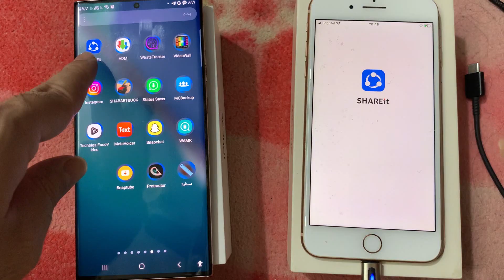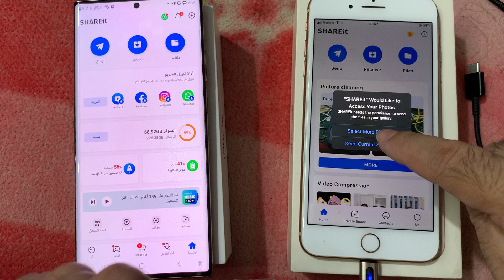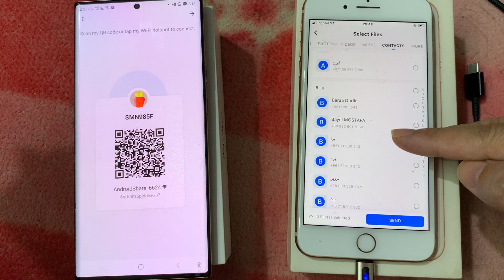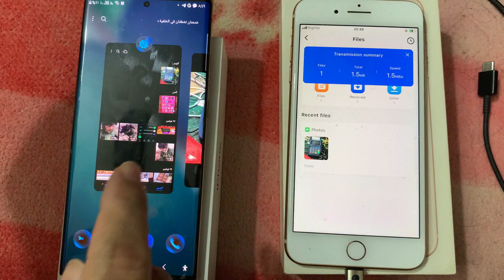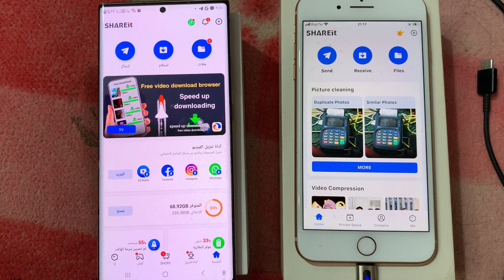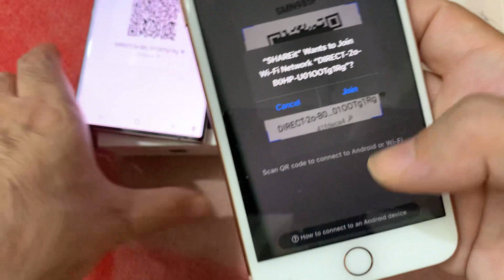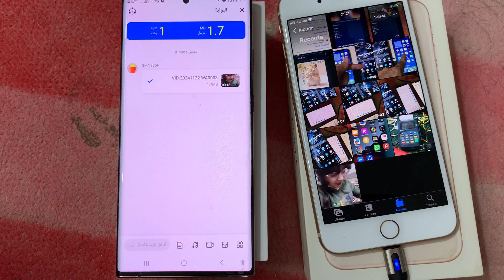اسهل طريقة نقل الملفات من الاندرويد الى الايفون او العكس بستخدام برنامج SHAREit وبسرعة كالصاروخ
اقرأ ايضا 6 طرق لنقل الملفات بين الايفون (iOS) والاندرويد مع البرامج وأجهزة الكمبيوتر و..

كيفية نقل البينات من ايفون الى الاندرويد او العكس بدون كمبيوتر او كابل
اسهل طريقة نقل الملفات عن طريق الوايفاي من الايفون للاندرويد او العكس
كيفية نقل الملفات من الأندرويد إلى الأيفون والعكس باستخدام برنامج SHAREit والكمبيوتر وغيرها
كيفية نقل الملفات بين Android و iPhone عن طريق الاتصال بالوايفاي
كيفية نقل الملفات بين iPhone و Android باستخدام الواي فاي
كيفية نقل الملفات بين Android و iPhone باستخدام تطبيق SHAREi
كيفية نقل الملفات بين الأندرويد والأيفون باستخدام برنامج SHAREit
كيفية استقبال الملفات عن طريق تطبيق SHAREit من الايفون الى الاندرويد
كيفية إرسال الملفات عن طريق تطبيق SHAREit من الايفون للاندرويد
التعريف ببعض التطبيقات لنقل الملفات والمعلومات بين الأندرويد والأيفون
كيفية مشاركة الملفات وإرسالها بين Android و iOS
حل مشكلة برنامج SHAREit لنقل الملفات من جوال ايفون الى جوال اندرويد
حل مشكلة نقل الملفات من هاتف ايفون الى هاتف اندرويد ببرنامج SHAREit
كيفية ارسال الفيديوهات والصور من ايفون الى الاندرويد بدون كمبيوتر
كيفية نقل او ارسال الفيديو والصور من جوال اندرويد الى الايفون بدون كابل او كمبيوتر
كيف نقل الملفات من ايفون للاندرويد ومن اندرويد للايفون بدون انترنت
كيفية ارسال الفيديو والصور من جوال اندرويد الى الايفون والعكس وبدون انترنت
How To Share and Send Files Between Android And iOS